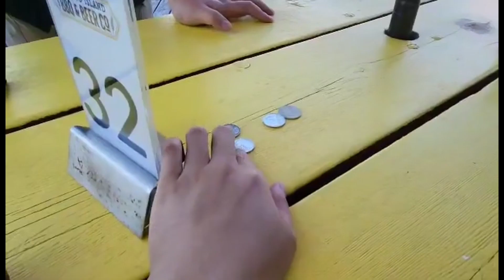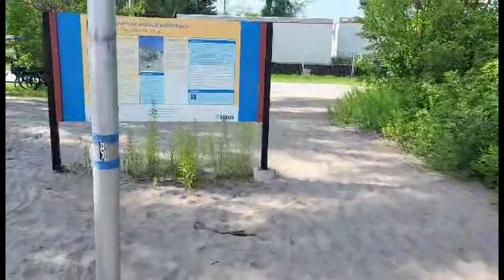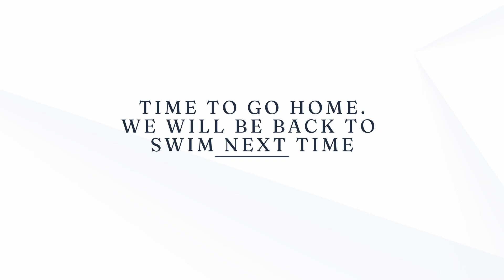A Day on Centre Island | Documentary | Vlog #5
My Friends and I visit Centre Island and explore some sites but its too big we did not see everything, we will come back to see the rest and maybe swim in the beach :)